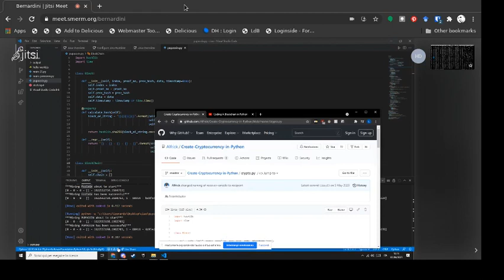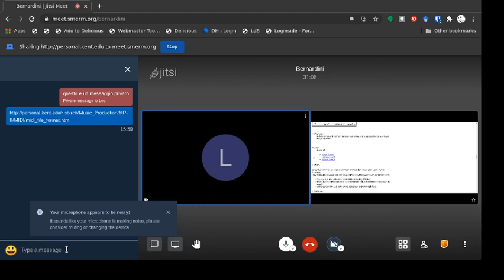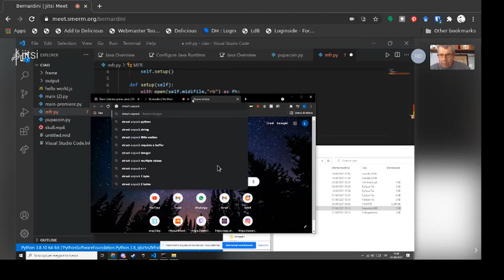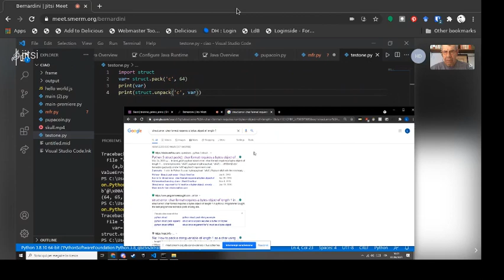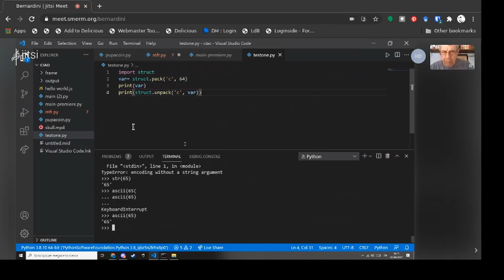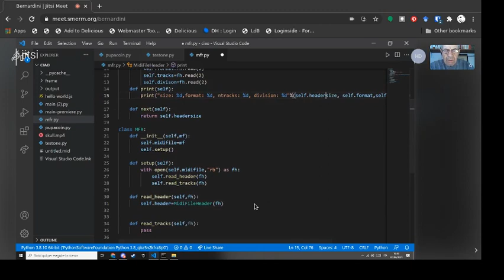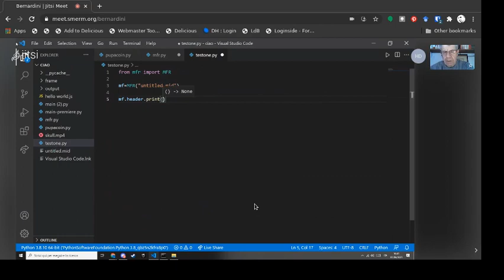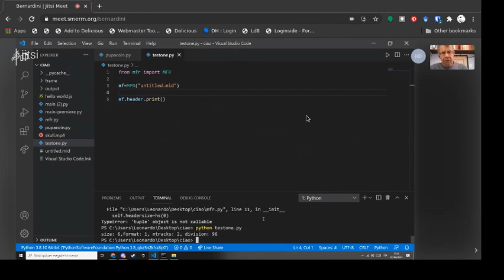Bernardini - Seminario di Fondamenti di Informatica (17) 01/06/2021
- Lettura di files binari. Un esempio: come si legge un MIDI file (da zero)